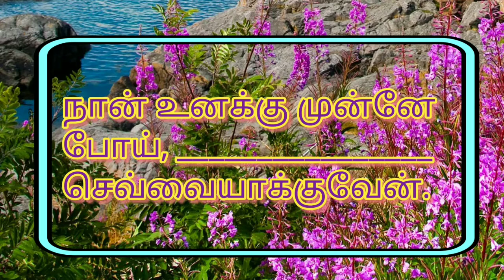Tamil Bible Quiz | Quiz of the day | 8 | Only U My Lord